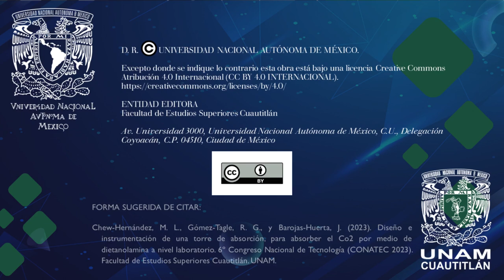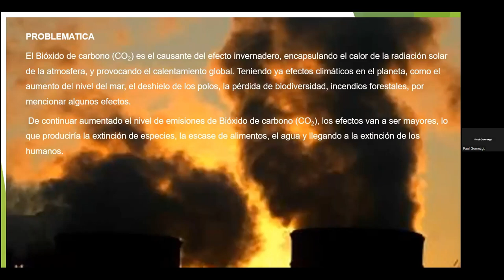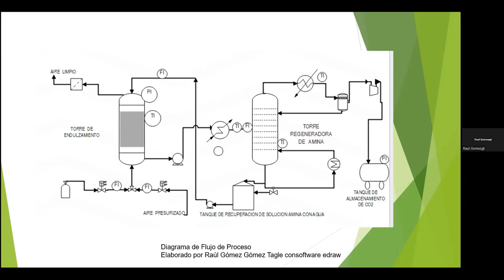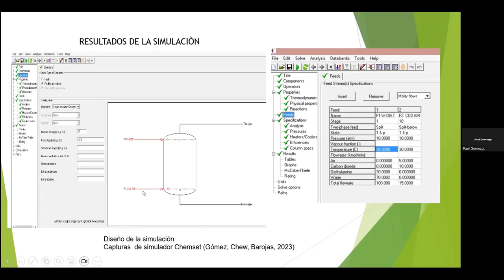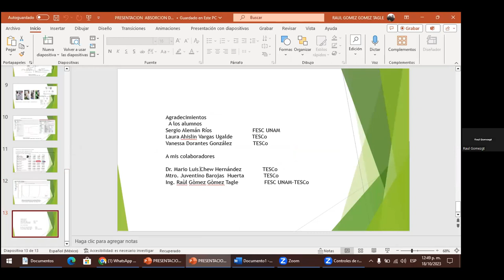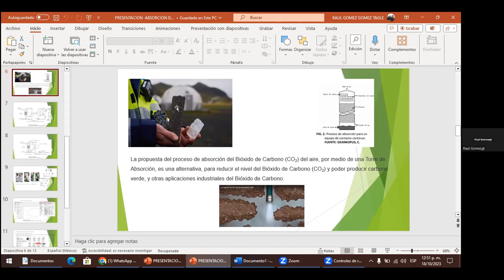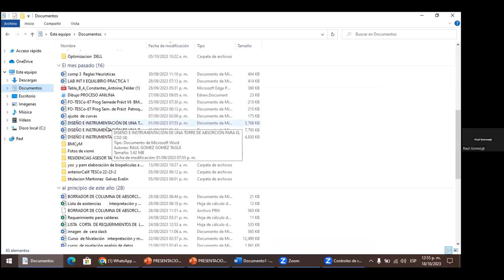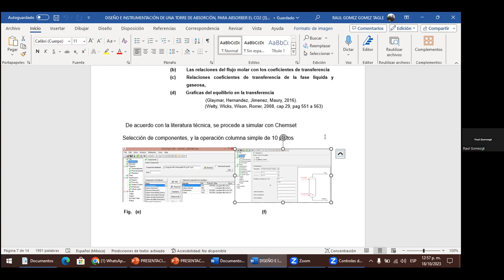Diseño e instrumentación de una torre de absorción, para absorber el Co2 por medio de dietanolami...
Título completo: Diseño e instrumentación de una torre de absorción, para absorber el Co2 por medio de dietanolamina a nivel laboratorio

Autores: Mario Luis Chew-Hernández, Raúl Gómez Gómez-Tagle y Juventino Barojas Huerta

FORMA SUGERIDA DE CITAR:
Chew-Hernández, M. L., Gómez-Tagle, R. G., y Barojas-Huerta, J. (2023). Diseño e instrumentación de una torre de absorción, para absorber el Co2 por medio de dietanolamina a nivel laboratorio. 6º Congreso Nacional de Tecnología (CONATEC 2023). Facultad de Estudios Superiores Cuautitlán. UNAM.